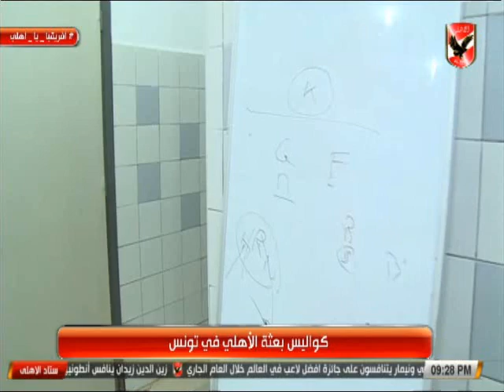شاهد I غرفة خلع ملابس لاعبى الاهلى قبل مواجهه